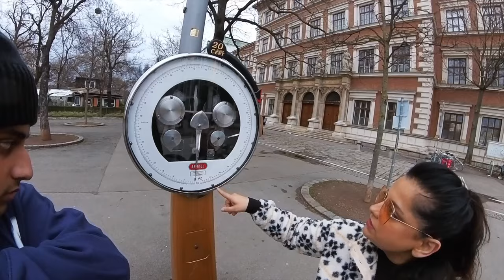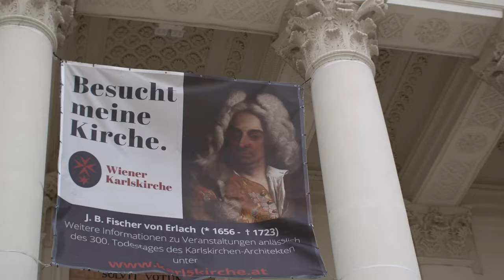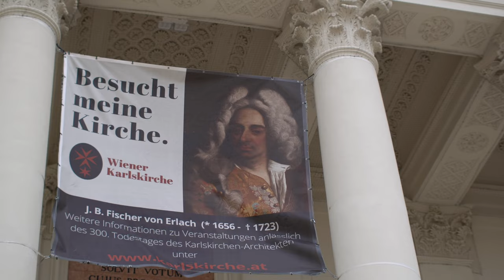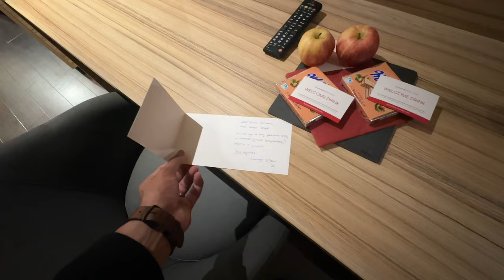RACISM against Indians by Locals in VIENNA, AUSTRIA | INDIANS IN EUROPE VLOG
My Vlogging Camera
Camera Mic
Wide Angle Lens
Camera Ligh
360 Camera
360 Camera Mic Adaptor
360 Camera Microphone
Camera Tripod Switchpod
Laptop I Use

Cricket Bat I use